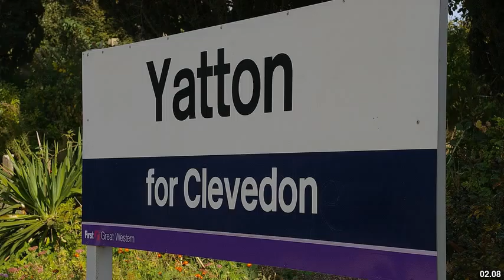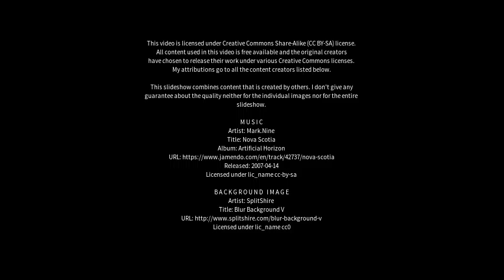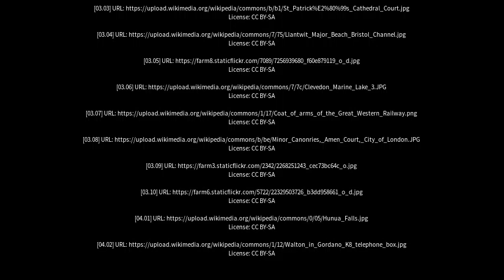Best places to visit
Best places to visit - Clevedon (United Kingdom) Best places to visit - Slideshows from all over the world - City trips, nature pictures, etc.